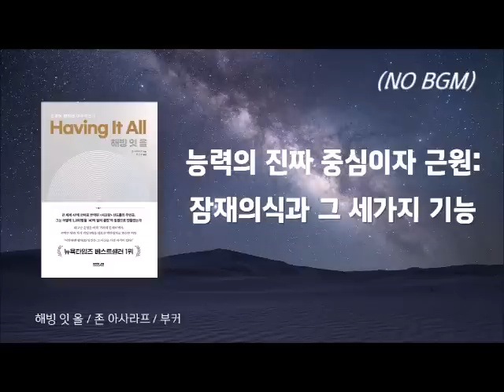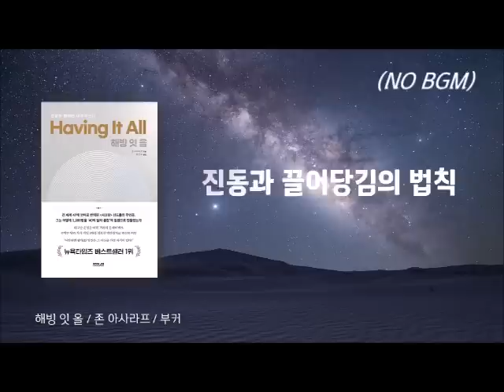해빙 잇 올/ 끌어당김의 법칙/ 오디오북/ 책리뷰/ 책읽어주는여자/ 따뜻한책한잔/ 자기계발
[ 해빙 잇 올 ]

*도서 증정 이벤트

'해빙 잇 올' 영상에 댓글을 달아주시는 분들 중 3분을 임의로 추첨하여, '해빙 잇 올' 도서를 증정하겠습니다.
*이벤트 대상 : 11/29일(화) ~12/1(목) 자정 까지 댓글 달아주신 모든 분
*당첨자 발표 : 12/2(금) 오전 11시, 커뮤니티 게시판에서 공지

*지은이 : 존 아사라프
*발행 : 부커
*출간일 : 2022년 8월

*배경음악 있음 (본문내용 같음)
0:00 인트로
0:59 책소개
2:46 능력의 진짜 중심이자 근원
18:16 진동과 끌어당김의 법칙
40:13 책 리뷰

*배경음악 없음 (본문내용 같음)
43:57 (No BGM) 능력의 진짜 중심이자 근원
59:27 진동과 끌어당김의 법칙
1:21:24 책 리뷰

47개 언어로 번역되어 3,000만 부 판매를 기록한 책 《시크릿》은 방송작가인 론다 번이 세계적으로 성공한 사람들을 취재해 집필한 책입니다. 이 책의 주인공이자 ‘끌어당김의 법칙’ 창시자인 존 아사라프는 시크릿 신드롬으로 전 세계에서 가장 영향력 있는 멘토에 선정되었습니다.

존 아사라프가 직접 쓴 첫 번째 책 《해빙 잇 올》이 드디어 한국에서 출간되었습다. 가난한 이민자의 자녀로 태어나 소매치기를 하며 푼돈을 훔치는 ‘거리의 문제아’였던 그는 헬스클럽에서 시급제 아르바이트 자리를 얻으며 운명을 바꿀 기회를 만납니다. 그곳은 회원제로 운영되는 고급 클럽이었고 억만장자들을 바로 곁에서 지켜보며 ‘이기는 법칙’을 배우게 된 것입니다.

누군가는 말합니다. 하나를 얻으려면 다른 하나를 버려야 한다고. 하지만 존은 다르게 생각합니다. 부와 성공, 그리고 인생의 모든 것을 한 번에 가질 수 있다고. 존은 ‘간절히 바라기’를 강조합니다. 꿈꿔보지 않은 목표는 이룰 수 없듯이, 소망하지 않은 것은 가질 수 없습나다. 이만하면 됐다는 생각이 우리를 멈추게 합니다. 당신은 그 이상을 가질 자격이 있는 존재라는 사실을 빨리 깨달아야 합니다. 《시크릿》이 ‘간절히 바라기’의 중요성을 일깨웠다면 《해빙 잇 올》은 그 구체적 방법을 전합니다.

*오프닝 영상, 클로징 영상 출처 : 멸치 앱